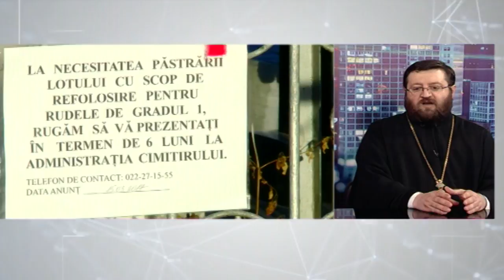NOI DESPRE NOI 13 04 2018